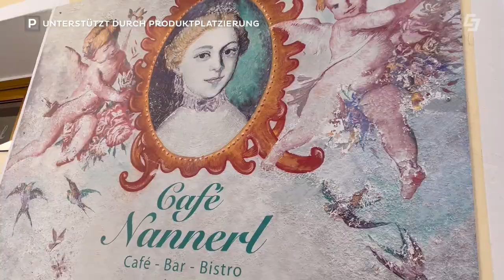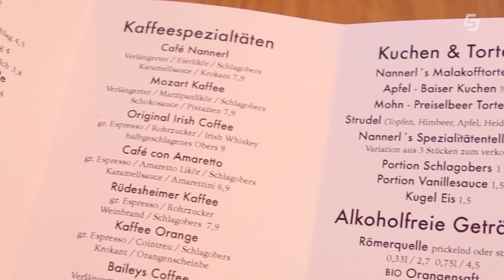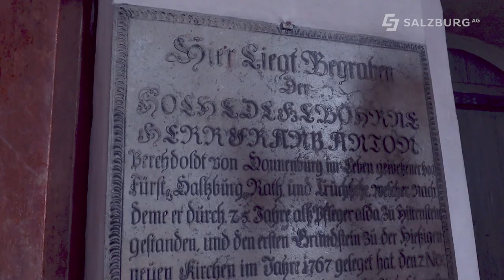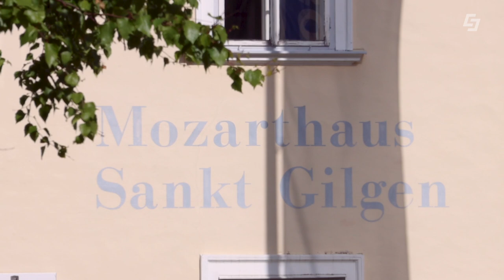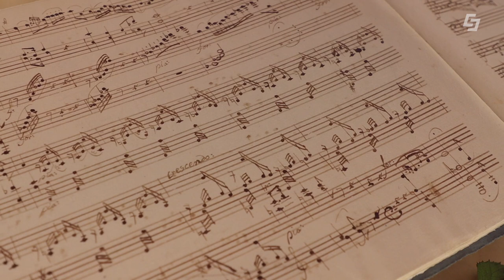Wolfgang Amadeus Mozart am Wolfgangsee, von Schwester Nannerl bis zur MS Amadeus Mozart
Wolfgang Amadeus Mozart am Wolfgangsee, von Schwester Nannerl bis zur MS Amadeus Mozart der Wolfgangseeschifffahrt